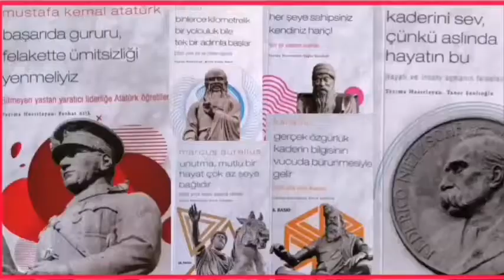Marcus Aurelius | Unutma, mutlu bir hayat çok az şeye bağlıdır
Merhaba arkadaşlar, diğer videolarıma göz atmak isterseniz lütfen linklere tıklayınız.

Marcus Aurelius
Roma filozofu ve imparatoru
Destek yayınları
Felsefe serisi
Düşünce kitapları
Okuma maratonu
Kitap özetleri
Büyük insanlar